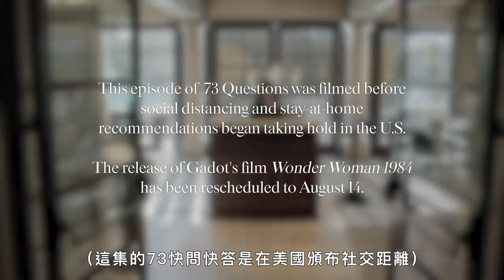神力女超人大談戀愛史！蓋兒·加朵(Gal Gadot)：「老公一直覺得我很傻！」｜73個快問快答｜Vogue Taiwan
即將上映的《神力女超人1984》女神蓋兒·加朵來了啦！
抽空在拍攝Vouge封面時接受73個快問快答！
喜歡裸眉還是裸唇？和孩子們最美好的時光是？
與丈夫的初次見面在？以及究竟誰先愛上對方？